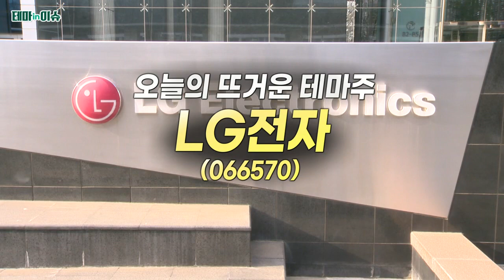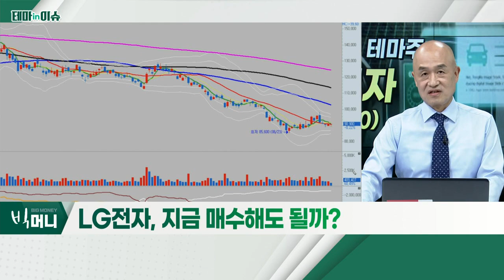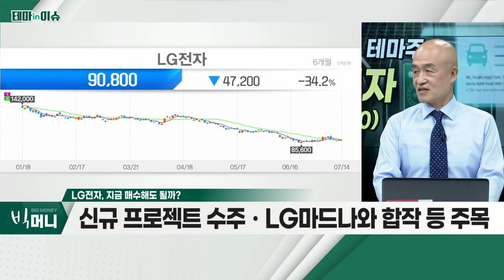LG전자(066570), 완성차 생산 차질 완화… 공급망 개선ㆍ수요 증가_테마IN이슈 (20220714)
- 완성차 생산차질 완화… 공급망 개선ㆍ수요 증가
- 글로벌 전장업체로 변화 노력
- 2분기 전장사업 매출, 2조 이상… 26분기만의 흑자